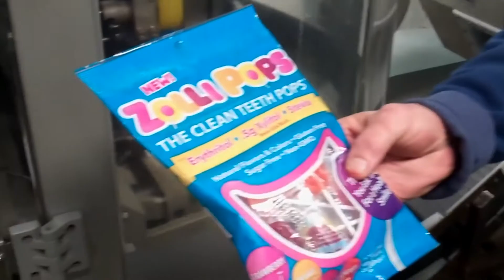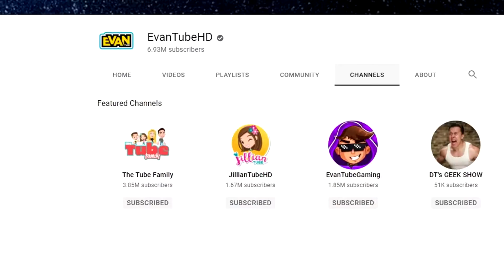The World's Richest Kid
You have probably heard of the richest people in the world, but what about the richest kids? Is there such a thing? Well, as it turns out, some kids were born into wealth while others have made their wealth at a young age.